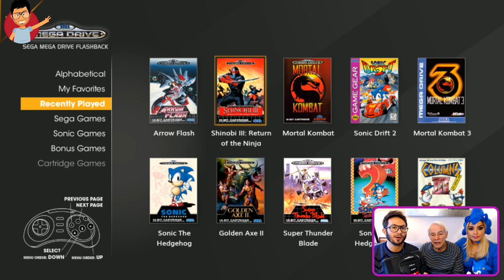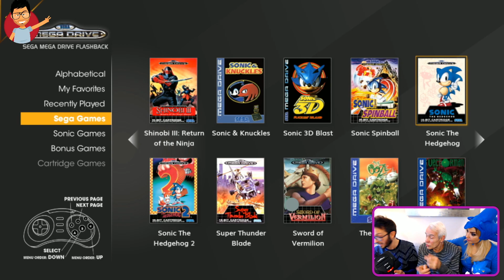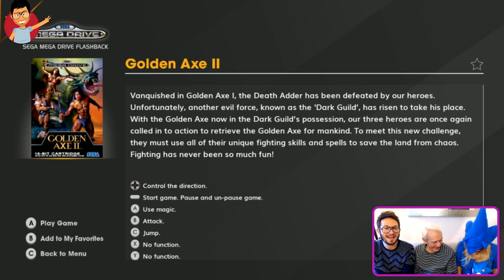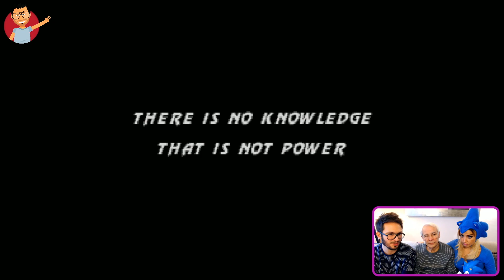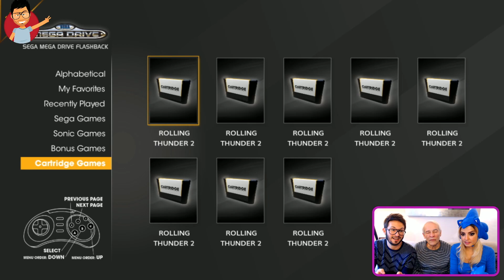MEGADRIVE HD, LE TEST avec AHL et Carole Quintaine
Après la Super Nintendo Classic Mini, avec AHL et Carole Quintaine, nous avons testé la MEGADRIVE HD FLASHBACK. Avec ses forces, et faiblesses.

+ POUR SE PROCURER LA MEGADRIVE HD +

La Megadrive HD (avec 20€ de réduc)
Elle est distribuée chez nous par E-Concept Distribution

Et si vous voulez faire des achats gaming en aidant la chaîne, voici quelques liens :)

Super Mario Odyssey à 39,90€